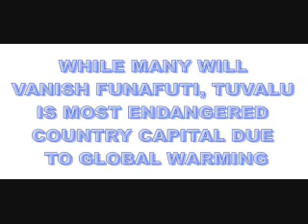CREATE GREEN BREATHE CLEAN- Environmental work by Kashi Samaddar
Tuvalu, the Sinking Country due to Global Warming: Campaign for Climate change starts at Funafuti on 26th Oct 2006 and will pass via the endangered Areas of Earth- will end at Mawsynram (At Guinness Book for Highest Rainfall) on 25th Oct 2020. In the process, several World Records would be tried to benefit the People and Life of the World.